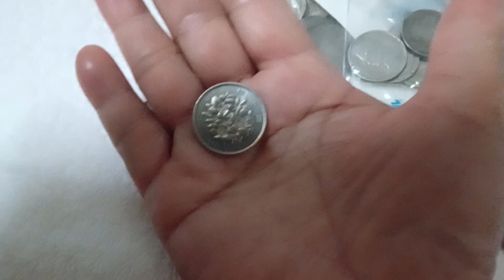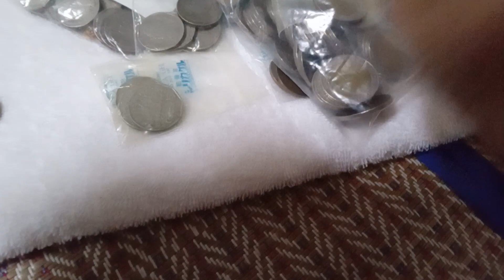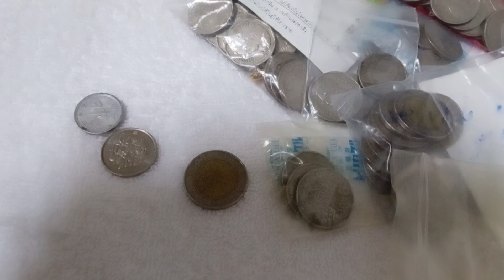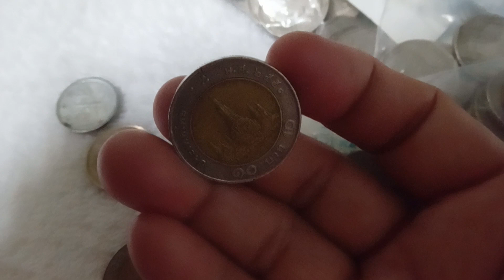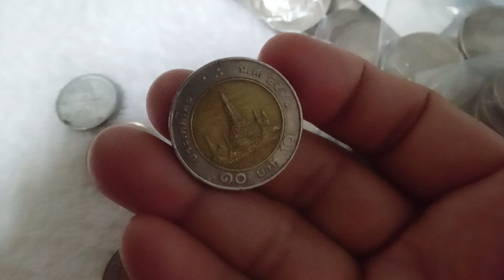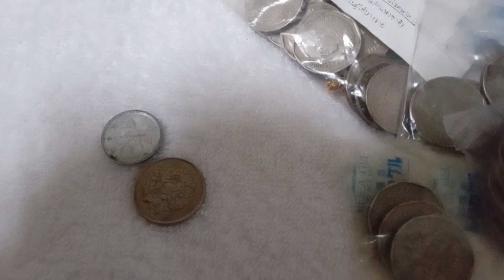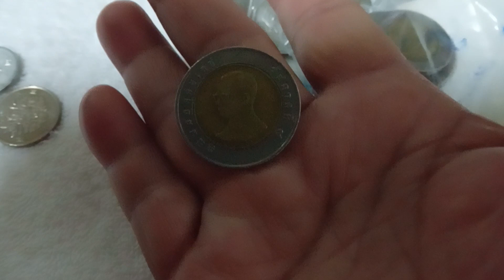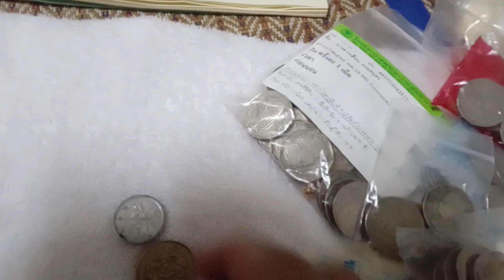รีวิวเหรียญ ป้าเดือน